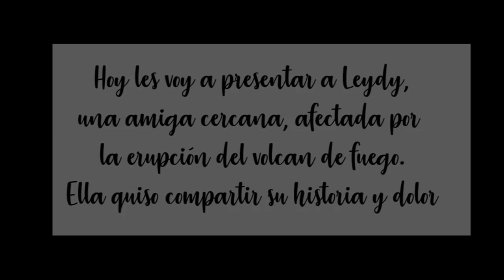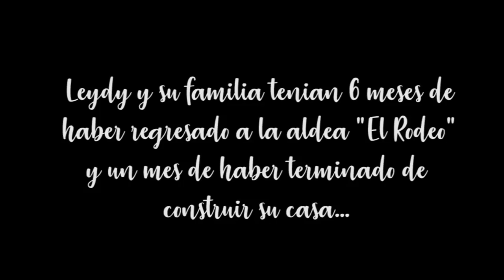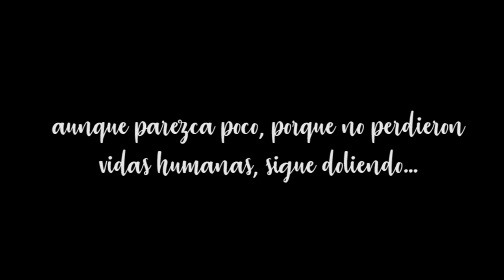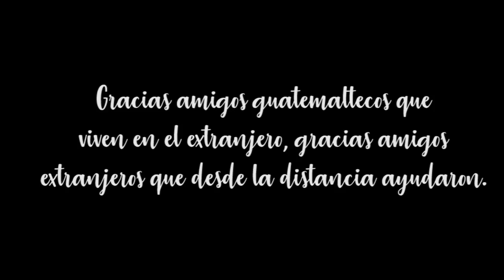COMO LA TRAGEDIA DEL VOLCÁN DE FUEGO CAMBIO LA VIDA DE TODOS LOS GUATEMALTECOS | Mother Power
LEE MÁS AQUÍ Y TODO SERA MÁS FACIL :)

Gracias por siempre ver mis videos, Comenta quiero saber de tus experiencias.

°°No olvides pasar a ver mis otros videos, puedes encontrar cosas increíbles!